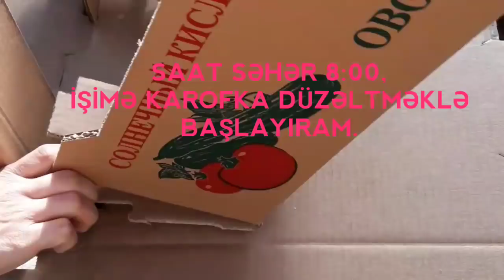VLOG 16# Ailəmlə GECƏ GƏZİNTİMİZ 👪.İŞ GÜNÜM.GÜLÜMÜN DİBÇƏYİNİ DƏYİŞDİM 🌱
OXU MENİ